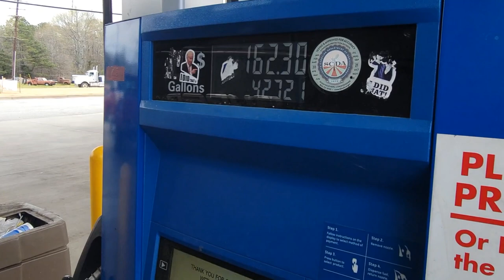2013 Super Air Nautique G25 delivered to my brother with Jasper the crazy Min Pin, Lake Hartwell SC.